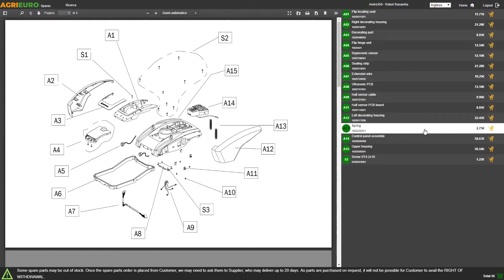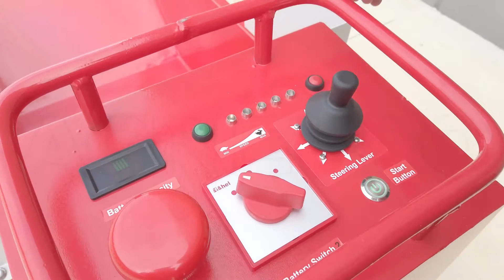Montagevideo Akku-Schubkarre GeotechPro Mini Dumper TMD 400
Akku-Schubkarre GeotechPro TMD 400
Die GeoTech-Pro TMD 400 Akku-Schubkarre mit Kippmulde ist mit einem 800-W-Motor ausgestattet, der eine Höchstgeschwindigkeit von 6 km/h vorwärts und 2 km/h rückwärts ermöglicht.
Die mit einem batteriebetriebenen Elektromotor ausgestattete Maschine kann zum Transport von Gegenständen auch in geschlossenen Räumen, wie z. B. Gewächshäusern, eingesetzt werden und erzeugt keinerlei schädliche Abgase, wobei sie stets maximale Effizienz und Geräuschlosigkeit garantiert. Er ist einfach, funktionell und eignet sich für verschiedene Anwendungen im Garten und auf dem Land.
Er ist mit einer 48V 15Ah Lithium-Akku ausgestattet.
Er ist ideal für den Transport von Holz, Erde, Ziegeln und schwerem Material. Die Mulde kann manuell gekippt werden und dank der Raupenketten können bis zu 400 kg/160 Liter problemlos transportiert werden.
Die Maschine ist mit einem praktischen Bedienfeld für die Bewegung ausgestattet, mit dem Sie die Geschwindigkeit je nach dem Druck, den Sie ausüben, einstellen können.
GeoTech-Pro TMD 400 kann in 5 verschiedenen Geschwindigkeitsstufen verstellt werden.